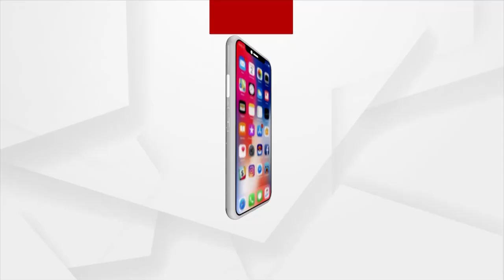ମୁନ୍ନା ହେଲିକପ୍ଟର ନେଲା ରାଂଚୋର ଜୀବନ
ଅଳ୍ପ ଦାମର ହେଲିକପ୍ଟର ବନେଇବା ଥିଲା ରାଂଚୋ ଓରଫ୍ ସେଖ୍ ଇସମାଇଲର ସ୍ବପ୍ନ । ସପ୍ତମ ପାସ୍ କରିଥିବା ଇସମାଇଲ୍ ତିଆରି କରୁଥିଲେ ‘ମୁନ୍ନା ହେଲିକପ୍ଟର୍ ‘। ସ୍ବାଧିନତା ଦିବସରେ କରିଥାନ୍ତେ ଉଡ଼ାଣର ପ୍ରଥମ ପ୍ରଦର୍ଶନ । ଅସାବଧନତା ଯୋଗୁଁ ଅକାଳରେ ଲିଭିଗଲା ପ୍ରତଭାବାନ ରାଂଚୋର ଜୀବନ।